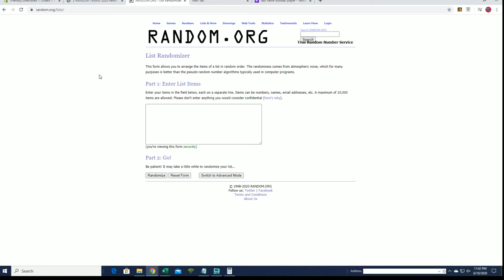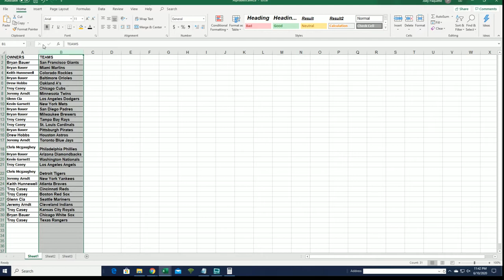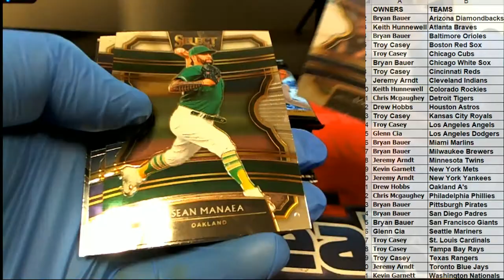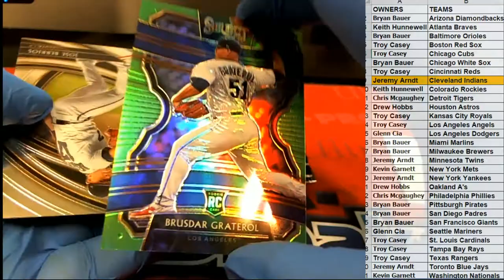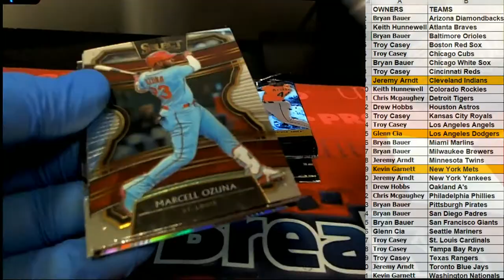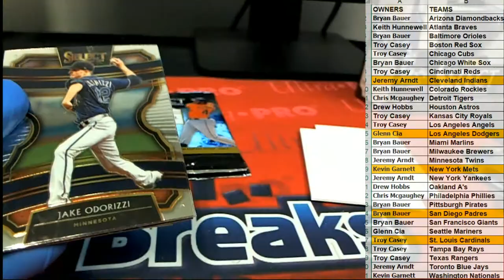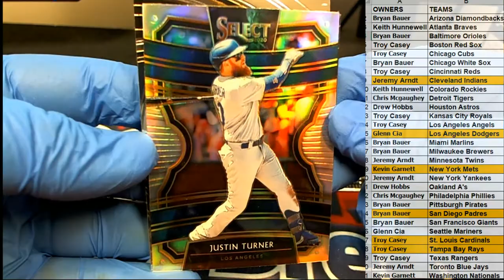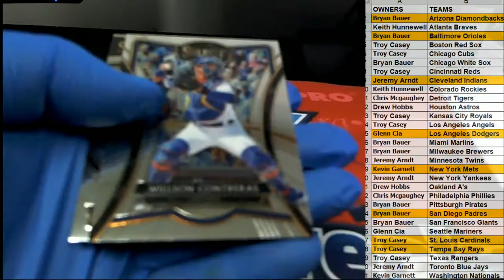2020 Panini Select Baseball ID 19SELECTBB322